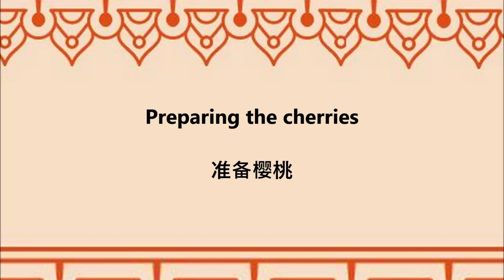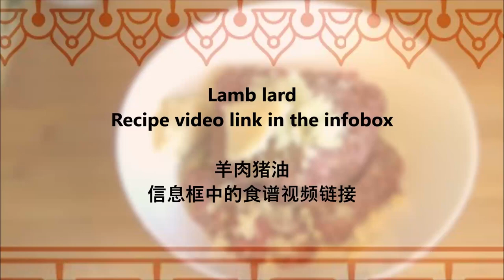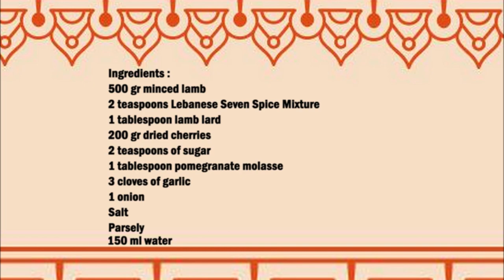Syrian Meatballs with Cherry Sauce / 叙利亚肉丸配樱桃酱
English :
500 gr minced lamb
2 teaspoons Lebanese Seven Spice Blend
1 tablespoon lamb lard
200 gr dried cherries
2 teaspoons of sugar
1 tablespoon pomegranate syrup
3 cloves of garlic
1 onion
Salt
Parsely

Put the cherries in a saucepan and mix with the water, the sugar and the pomegranate syrup and cook for 15 minutes.
In a bowl, mix the minced meat with the lamb lard, the salt and the spice mixture. Finely chop the garlic and onion and add to the meat and mix well. From the ground beef, Wall
nut Form large meatballs. Fry the meatballs in oil.
Once the meatballs are cooked, mix with the cherries and place on a plate, finishing with the chopped parsley over the meatballs.

中文：
500 克 羊肉碎
2 茶匙黎巴嫩七种香料混合物
1汤匙羊油
200 克 樱桃干
2茶匙糖
1汤匙石榴糖浆
3瓣大蒜
1 个洋葱
盐
欧芹

将樱桃放入锅中，与水、糖和石榴糖浆混合，煮 15 分钟。
在一个碗中，将肉末与羊油、盐和香料混合物混合。将大蒜和洋葱切碎，加入肉中搅拌均匀。来自碎牛肉，Wall
坚果 形成大肉丸。将肉丸放入油中煎炸。
肉丸煮熟后，与樱桃混合并放在盘子上，最后在肉丸上撒上切碎的欧芹。